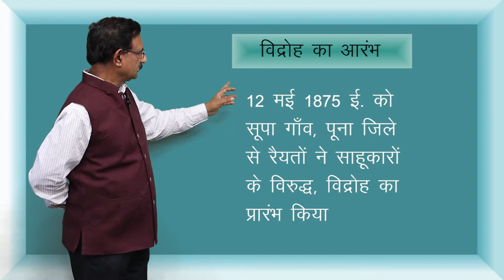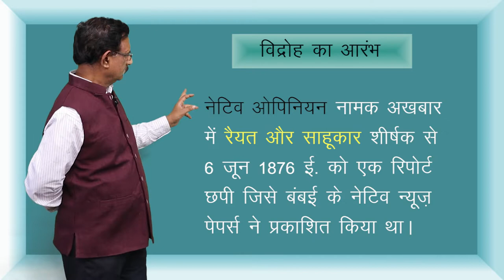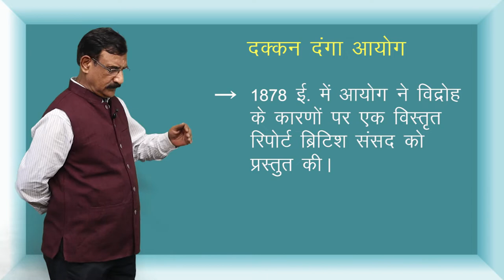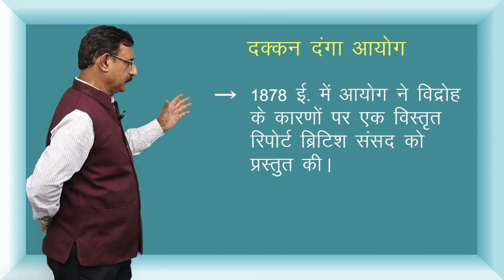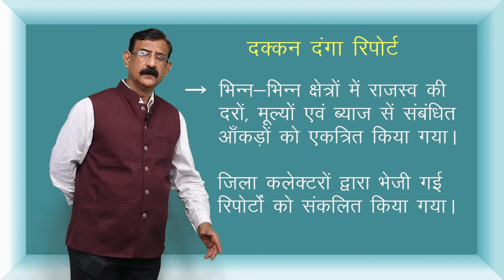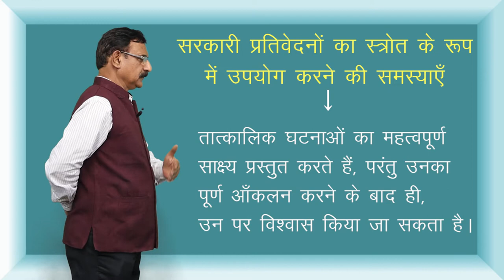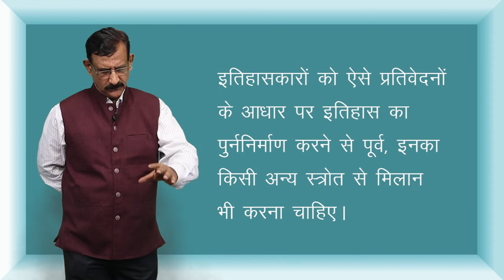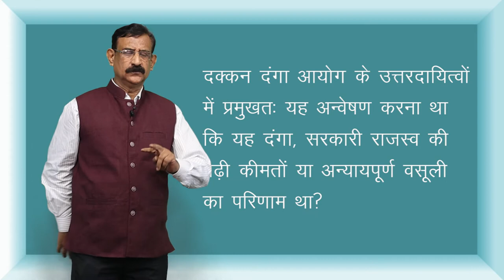CLASS 12th HISTORY | CHAPTER 10 | COLONIALISM AND THE COUNTRYSIDE